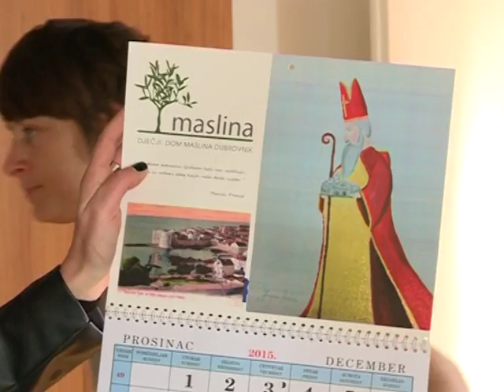VIJESTI: Blagdan nevine dječice